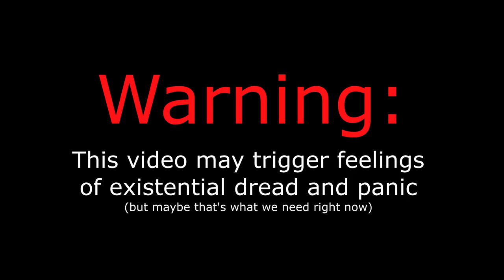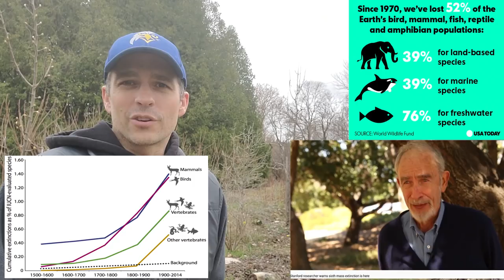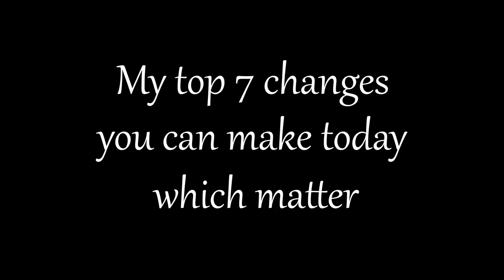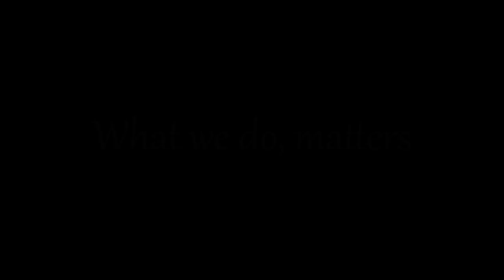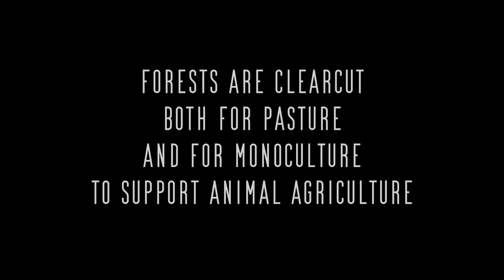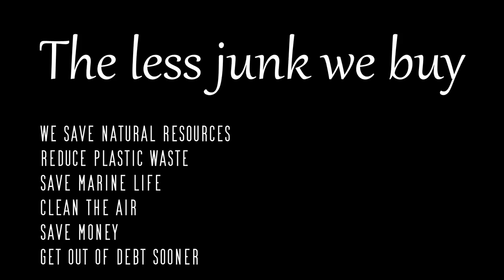7 things you can do to make a difference, which also improve your life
"The ongoing sixth mass extinction may be the most serious environmental threat to the persistence of civilization, because it is irreversible. Thousands of populations of critically endangered vertebrate animal species have been lost in a century, indicating that the sixth mass extinction is human caused and accelerating. The acceleration of the extinction crisis is certain because of the still fast growth in human numbers and consumption rates. In addition, species are links in ecosystems, and, as they fall out, the species they interact with are likely to go also. In the regions where disappearing species are concentrated, regional biodiversity collapses are likely occurring. Our results reemphasize the extreme urgency of taking massive global actions to save humanity’s crucial life-support systems." - Gerardo Ceballos, Paul R. Ehrlich, and Peter H. Raven, Proceedings of the Natural Academy of Sciences.

For land vertebrate species alone, 515 species currently face extinction with populations under 1000. Another 388 species have populations under 5000. Data shows that many of these species have lost more than 77% of their populations in the last 100 years, something that researchers estimate would have normally taken 10,000 years at crisis levels. Of the species with fewer than 5000 members remaining, 84% live in the same affected areas as the species with 1000 members remaining. Wildlife scientists are warning that extinctions beget further extinctions. This snowball effect can irreversibly impact all living organisms on earth.

The world is nothing but a tapestry of symbiotic relationships and interdependence's. The documentary "How Wolves Change Rivers" demonstrated the power of trophic cascades, where the re-introduction of wolves into Yellowstone national park actually changed where the water flows were going through a series of trophic cascades.

Today we face the challenge of our species history: the complete and utter collapse of our natural ecosystems. This isn't just about climate change, this is about the coming together of dozens of existential threats to the continued existence of the human race, all coalescing at the same time, largely due to one thing: the way we live our lives.

The good news is, we still have time to reverse this. And many of the actions we need to take actually IMPROVE our lives at the same time. Maybe not in terms of the amount of things we have, but in the quality of the time we enjoy on this earth. It's our duty, our responsibility as not only the cause of this problem, but also as the most powerful species on this planet, to make the changes necessary to preserve our natural ecosystems for the generations to come.

It's easy to point the finger at the Exxon Mobil and Shell of the world and say "see those guys there, they are the bad guys", without understanding that it's our demand that they are supplying. And in the end, history has shown that if there is money to be made, then unchecked capitalism will provide someone to fill that demand. So the ONLY way to solve this is via Death by 1000 cuts. It is by a groundswell of change, which begins at home.

Today I focus on 7 changes that each person can make, which not only make a positive impact but also make our lives better for doing them.

Doing shopping on Amazon? The link here takes you to my website blog on my favorite permaculture books. However, if you click on any link there as your starting point, then go buy ANYTHING, it helps support me.

Young Family trades city life for a horse farm over at Barn Boots and Country Roots:

Ethereal by Punch Deck and

Royaly-Free license, Pexels.com